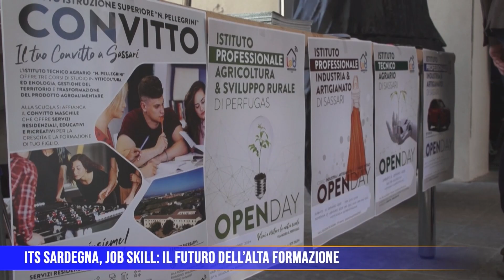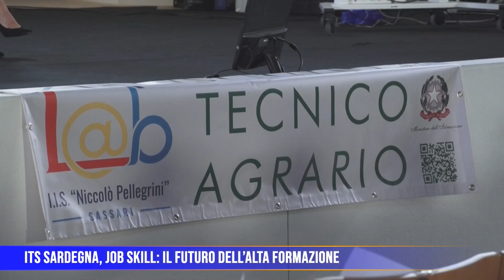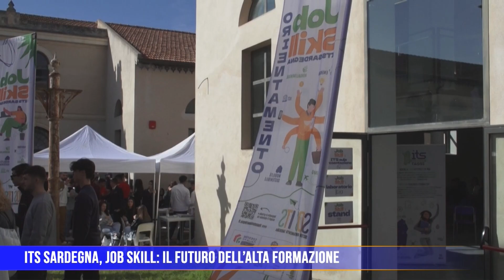ITS Sardegna, Job Skill: il futuro dell’alta formazione